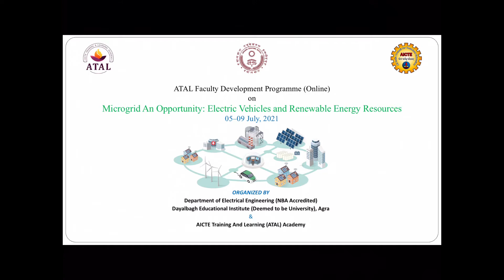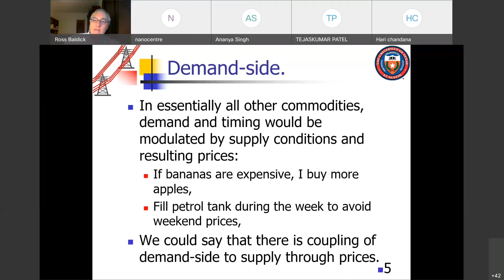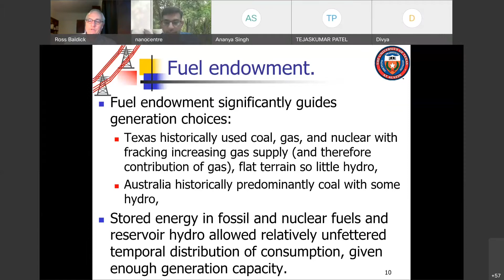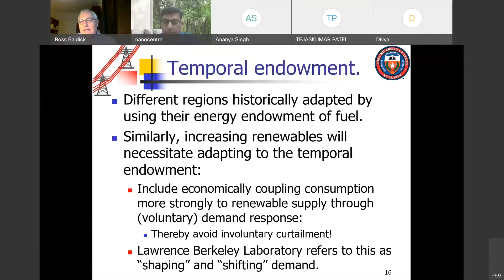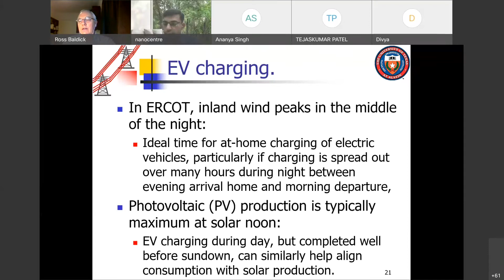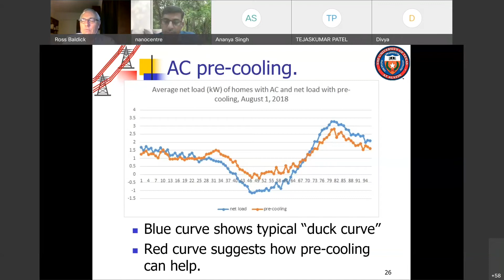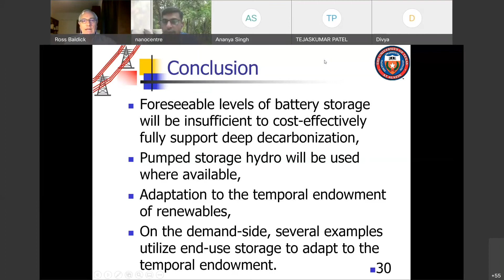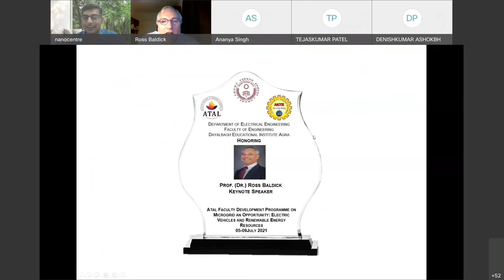Adapting demand to supply for high renewable penetrations by Prof. Ross Baldick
Adapting demand to supply for high renewable penetration
Traditional planning and operation of the electricity system,
Sector coupling,
Why care about sector coupling?
Fuel endowments and temporal fuel endowments,
Adaptations to temporal endowments as a path to deep decarbonization.
Temporal endowment
Possible adaptations: Supply-side
Possible adaptations: Demand-side and Behind-the-meter
Retailer-customer agreements
EV charging
AC pre-cooling
Higher effort: end-use storage
Demand following: supply